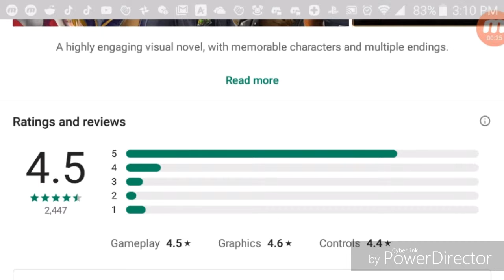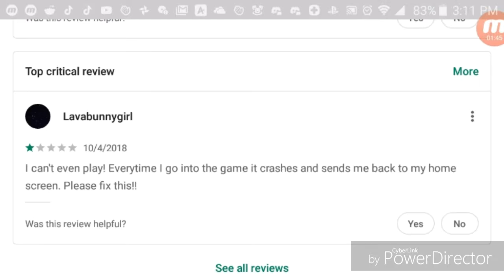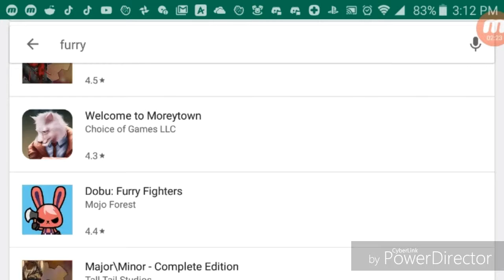What should i play?